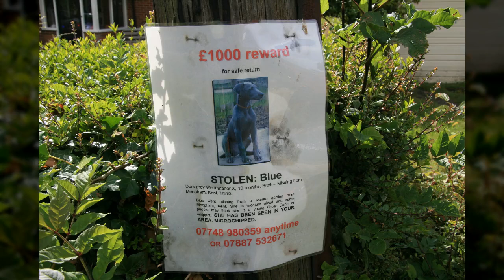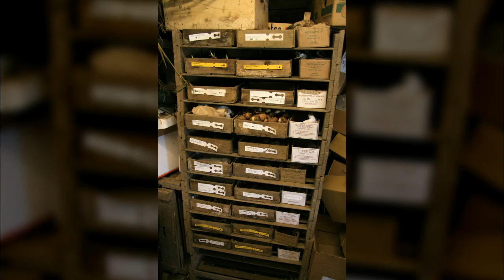영국 그레이트 딕스터 가든1